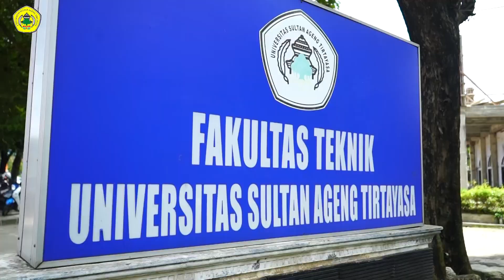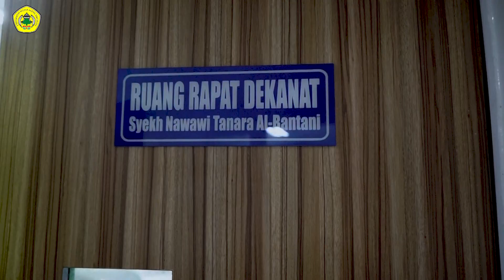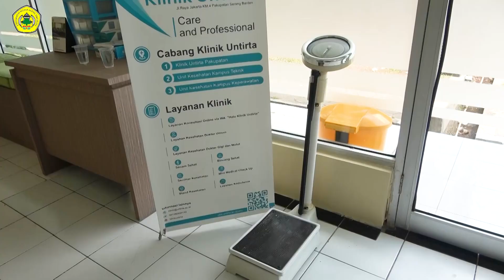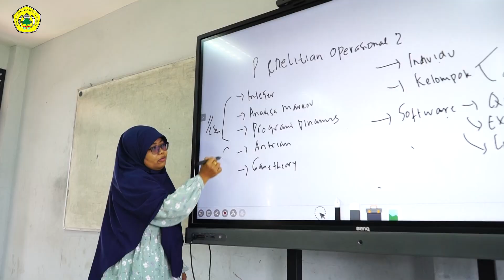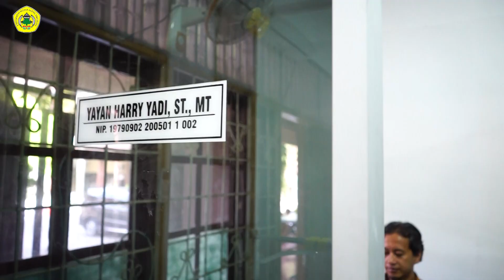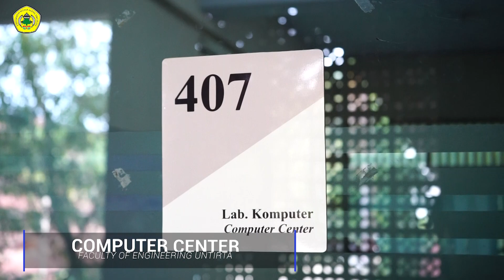Profil Jurusan Teknik Industri Universitas Sultan Ageng Tirtayasa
Temukan dunia yang dinamis di Jurusan Teknik Industri Universitas Sultan Ageng Tirtayasa!

Jelajahi saluran YouTube kami untuk menemukan video-video informatif yang memperlihatkan proyek-proyek inovatif, riset terkini, dan kehidupan mahasiswa yang penuh semangat di Departemen Teknik Industri. Bergabunglah dengan kami dalam perjalanan pengetahuan dan keunggulan di bidang industri dan teknologi.